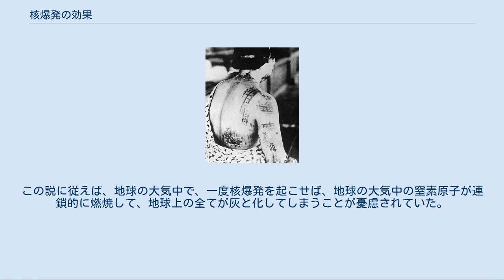核爆発の効果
核爆発の効果（かくばくはつのこうか、Effects of nuclear explosions）について解説する。
 大気圏内（対流圏内）で発生した核爆発については、エネルギーは概ね以下の4区分により放出されている。
 上記は一般的な核兵器の場合であり、中性子爆弾などによっては、エネルギーの分配が大きく異なる場合がある。
水中や地表・地下等で爆発させた場合も、エネルギーの分配が異なり、衝撃波（地震波）を発生させる。
 核爆発に際しては、最初に放射線が放出され、ついで熱放射が出される。
放射線により発生した火球は数百万度の温度となり膨張し、衝撃波・爆風を発生させる。
また火球により上昇気流が発生し、キノコ雲が生成され、放射性降下物を周囲に散布する。
 核反応により発生した放射線により大気中の原子が励起され、温度が上昇、高温・高圧の火球が形成される。
この火球は数百万度の温度を持ち、表面に衝撃波を形成しつつ急速に膨張する。
火球の膨張が停止する段になっても、衝撃波はより広範囲に爆風となって拡散する。
大気圏内核爆発においては最も直接的な被害を引き起こすものである。
高高度大気圏（高高度核爆発）や宇宙空間においては、大気分子が少ないために、火球の生成は活発なものとならず、放射線として放出されるエネルギーの割合が高くなる。
そのため、高度が高いところの核爆発であるほど爆風の影響は減少する。
 爆風の外側への拡散の後には、強風が爆心地に向かって逆に流れるが、これは膨大なエネルギーによって爆発中心部の空気が四方に発散しほぼ真空状態になるためである。
 爆風の風速は300m/sを超える場合もあり、それは数秒間持続する。
衝撃波も含めて、人工物や人体に対し致命的な打撃を与える。
 着物の色の濃い所に熱線が集中したため文様が体に焼き付き火傷した女性 核爆発に伴う火球からは紫外線、可視光線、赤外線領域においても多量の電磁波放射を伴う。
多量の赤外線は、核出力に連動する光線の持続時間や光線量などにも影響されるが、木や紙等の可燃物を燃焼させるには十分な威力を有する。
なお、天候の影響を受けやすく、多湿な環境であれば熱放射は阻害される。
広島市への原子爆弾投下においても木造建築物の火災発生が見られた。
 核爆発の熱放射に伴う火災は同時多発的であり、集合して大規模火災に成長する危険性がある。
大規模火災には風が流入することで高温を発生させる旋風火災と、火災が徐々に燃え広がっていくコンフラグレーション（大火）の二つがある。
旋風火災である場合、その高熱と燃焼反応によって多くの人を熱傷・窒息死に至らしめる。
コンフラグレーションの場合、比較的避難の時間があるが、核爆発においては熱放射による火傷や放射線・爆風により負傷していることもあり、迅速な移動が困難で被害を拡大させる。
 また、人体においては、火傷の発生の他、可視光線による網膜損傷、赤外線による網膜火傷などを負う場合がある。
なお、人間は体の30%以上の表皮が熱傷になるとショック状態となり、致命傷となる。
また、物体の色による温度吸収に大きな差が発生する。
爆撃機においては核爆発の熱放射を避けるために白色塗装が行われていた。
また、実戦において核兵器が使用された広島および長崎の被爆者においては、色の濃い部分が熱線を吸収することによって衣服の柄が皮膚に焼きつく例も見られた。
 核爆発によって発生したガンマ線は大気中の分子に作用し、コンプトン効果により自由電子を作り出す。
これらは電磁パルスとなり、アンテナ・ケーブルなどを通じて、防護されていない電子機器を使用不能とする。
低層大気圏中においては、濃密な大気の影響によりその影響は限定的となるが、高層大気圏中における核爆発においては、ガンマ線がより遠くに届くこともあり、広範囲に影響を与えるものとなる。
これにより、情報通信機器への障害が発生すると考えられている。
 核反応に伴って中性子線、ガンマ線、アルファ線などの電離放射線が放出される。
放射線の強度は、爆心地ほど強く、距離が離れるに従い、その強度は急速に減衰する。
減衰度は種類によって異なり、ガンマ線は中性子線より減衰度が小さい。
そのため、爆心地付近においては放射線中の中性子線の占める割合がガンマ線より高いが、爆心地から離れるに従いガンマ線の割合が高くなり、より遠距離までガンマ線が到達する。
電離放射線は放射化生成物をもたらし、キノコ雲や爆風により周囲に放射性降下物を散布する。
放射性降下物の散布範囲は気象条件に大きく左右...